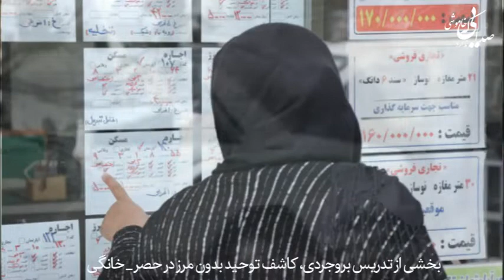📌صدایی_که_خاموشی_ندارد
ای وای که این ملّت ما رنگ پرید است

- خلق خدا را ببین!

از جور خدایی که بدادست بلا، زهر گشود است

این مردمِ ما فقرنشین است
از ادعیه و ذکر دگر زار و غمین است

این رعیت داد و قالش بر خداست

- هر کس اعتراض دارد به هر کسی، به خدا برمی‌گردد، برای اینکه آن خشت اول را کج گذاشته، اصلاً چرا ما را آورد؟ برای چه؟

او ستمکش گشته و در کربلاست

از تدریس ۶۴۱۸